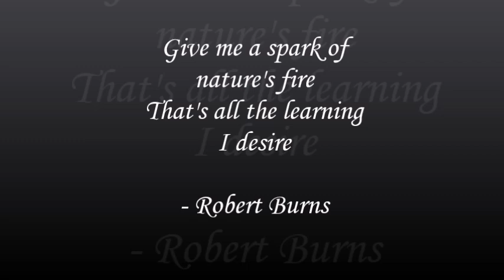October Sunset: A Short Film by Joanna van der Hoeven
October's skies at sunset are truly spectacular where Iive in Suffolk, UK. Join me for a meditative moment with the crows, the muntjac deer and the blackbirds as we bid farewell to another day.